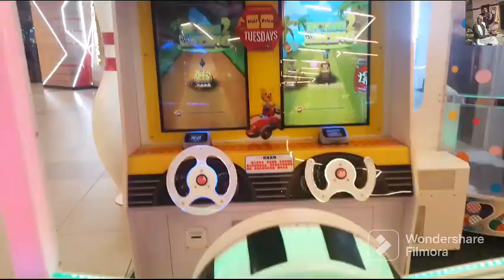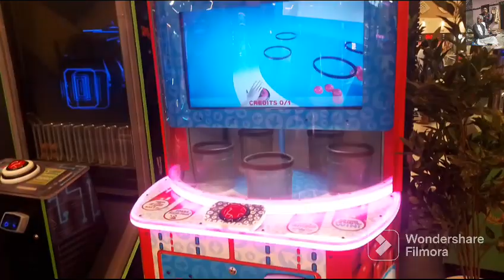DB CITY BHOPAL dbcitymall vlogs bhopal bhopalvlogs mall gaming games game gamevlog 🤪🤪😀😃